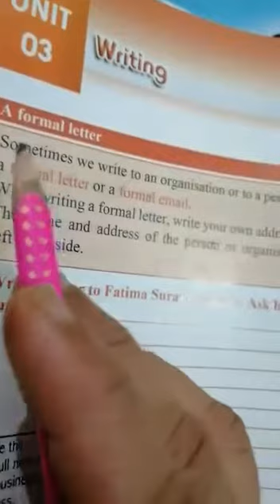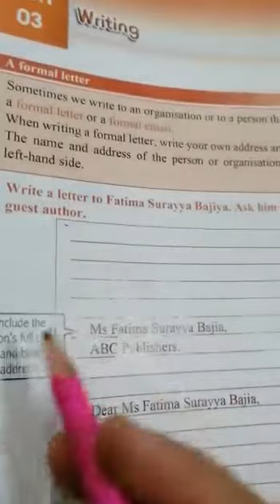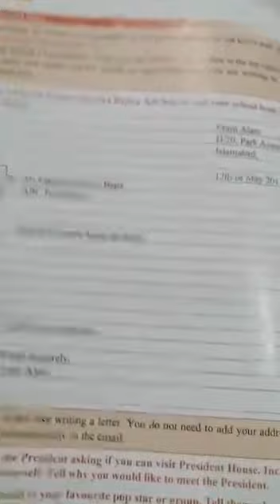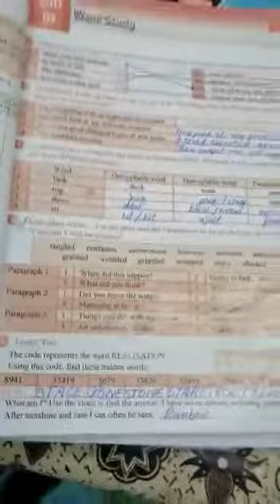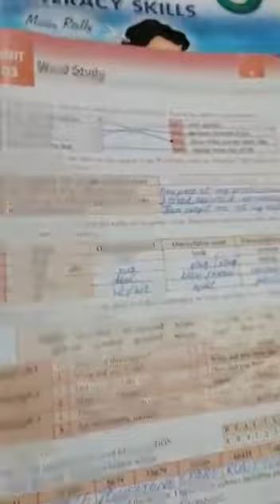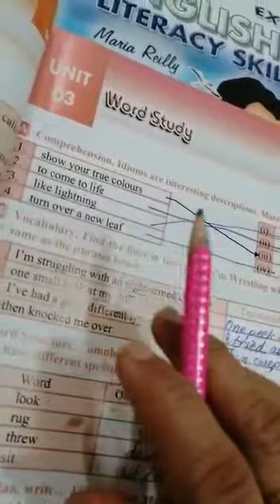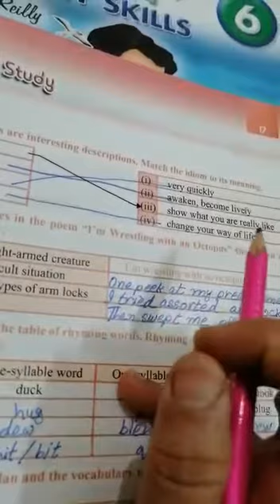English A Class 6th lecture#17